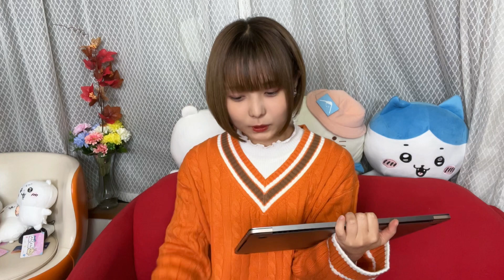聞いてください。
【出演】
むーちゃん（山崎歩夢）
Mu-chan（Ayumu Yamazaki）

イーゼル芸術工房 のメインチャンネルはこちら✨

むーちゃん、さくさん出演中！

TikTok系動画の再生リストはこちら！